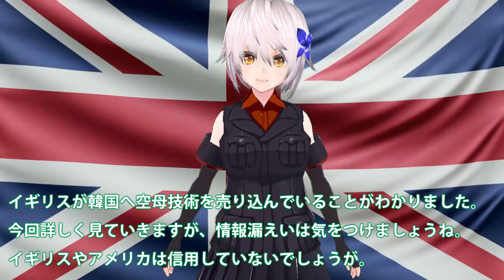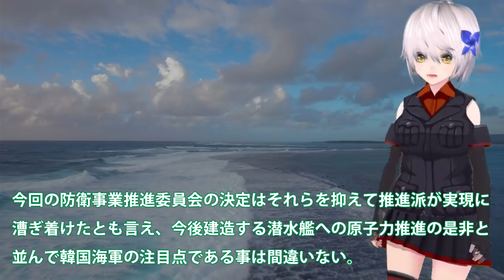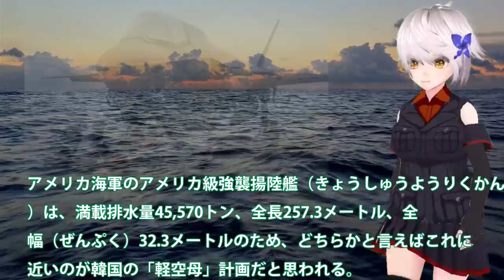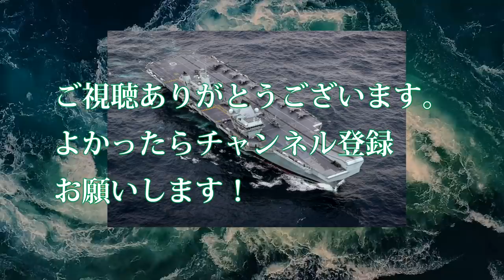本気か、英空母を韓国に売込に猛チャージ！英国記事がいち早くキャッチ・・・情報漏えいには気をつけろ全ては中国へ？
関連動画

英国空母クイーン・エリザベス中国牽制のために日本に駐留、来年１月に緊張最高潮に達する！
日本への信頼　英空母「クイーン・エリザベス」とドイツ艦船、フランス原子力空母がインド太平洋に展開　劇的変化が起こる

引用・転載「出典：海上自衛隊ホームページ」
引用・転載「出典：航空自衛隊ホームページ」
引用・転載「出典：陸上自衛隊ホームページ」

【海外の反応】日本近海に米英空母打撃群が派遣！フランスはバンデミエール投入で強烈な対中包囲網が完成！
英国南シナ海で空母展開！米英クロスデッキによるF35B戦闘機の役割が・・・佐世保、岩国基地の重要性とは？
中国海警法で強まる尖閣危機への懸念　下村氏「第二海軍化」警戒　岸防衛相は日英会談で英空母の展開歓迎